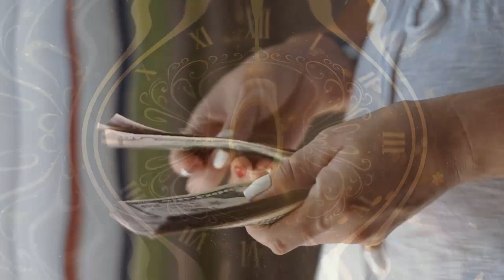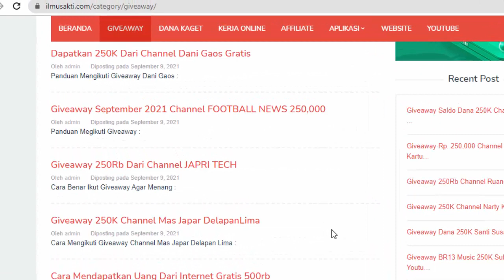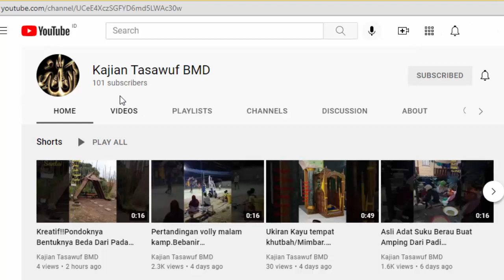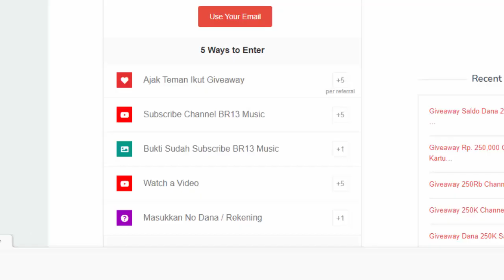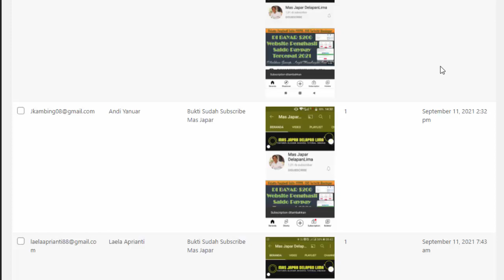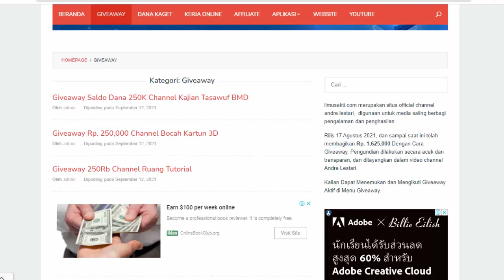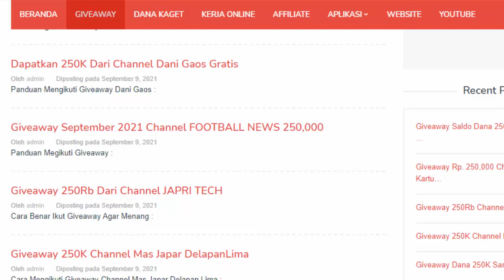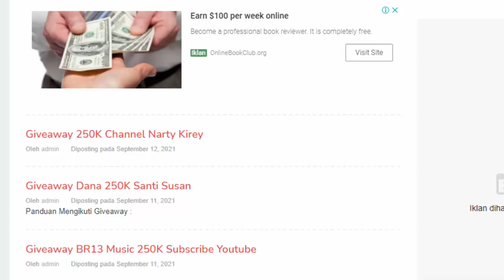Saldo Dana Gratis 3,2Jt Tanpa Apk Terbukti membayar tanpa invite teman | Nonton Video Penghasil uang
Assalamualaikuam .
Seperti yang kita sampaikan di video sebelumnya, kami mengajak kalian yang mau mencari uang bersama dari internet.

Kali ini kami sudah mengumpulkan saldo dana Rp.3,250,000. itu semuanya akan kami bagikan kepada kalian. website penghasil uang yang kita bangun terbukti membayar. saatnya kalian ambil bagian.

Cara mendapatkan uang dari website ini sangat mudah hanya perlu sabscribe dan nonton video saja. masing masing orang 50rb untuk 65 orang. kedepan kami terus akan membuat semacam game penghasil uang yang pada intinya kami carikan promotor berbayar hasilnya kita bagikan untuk kalian yang mau mengikuti.

Ikuti semua 12 cara menghasilkan saldo dana gratis tanpa aplikasi